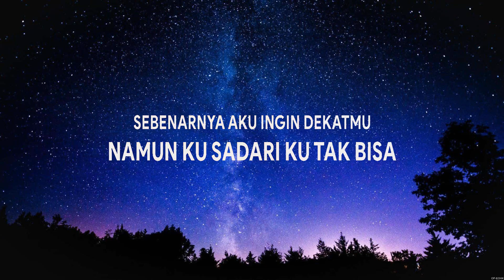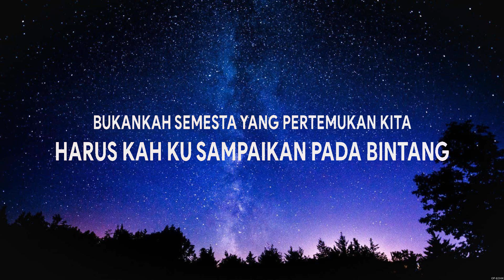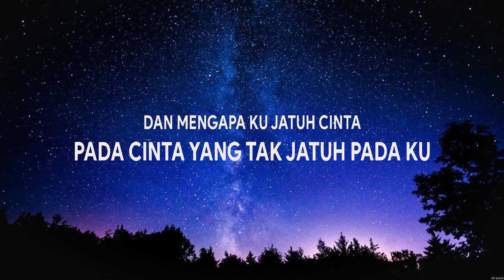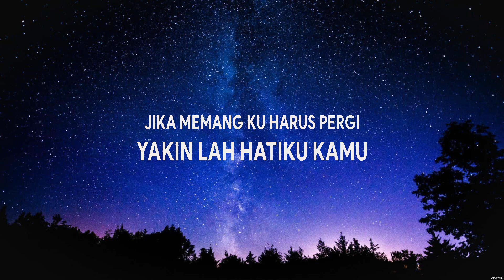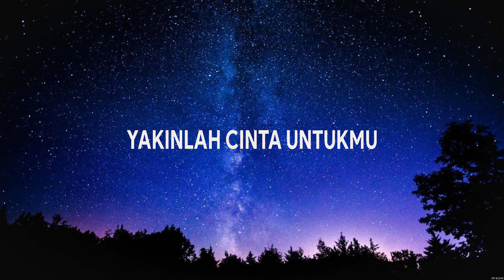Arsy Widianto Ft. Tiara Andini - Bahaya (Lyrics)